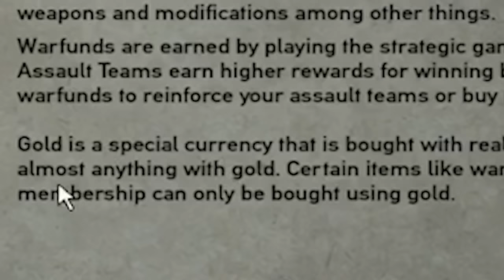Heroes & Generals ha smesso di funzionare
Andiamo in guerra in bicicletta! Parto col fucile e granate ma senza coltello. Ha senso, dai.